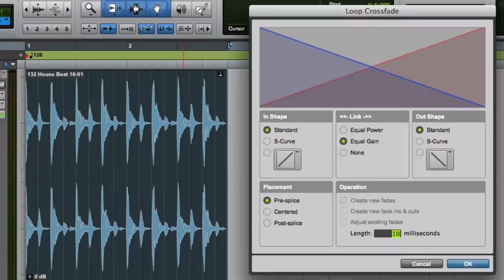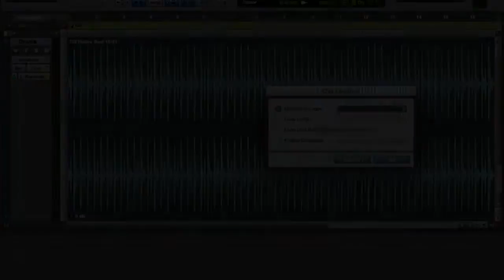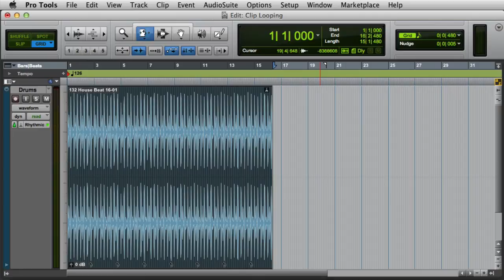Clip Looping in Pro Tools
An overview of the Clip Loop feature in Pro Tools.